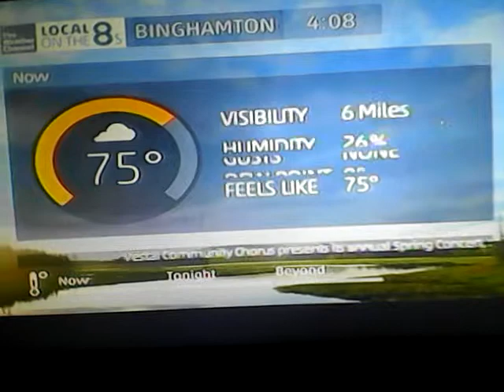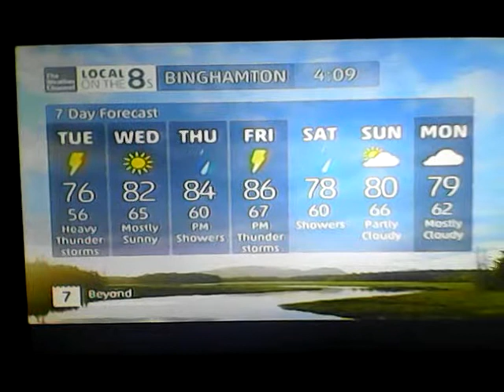Local on the 8's 6-8-15